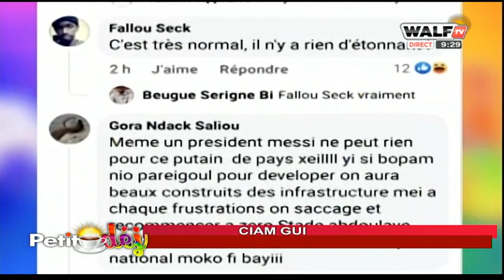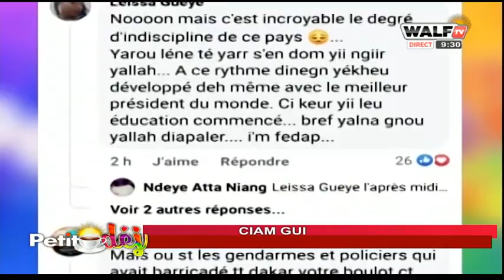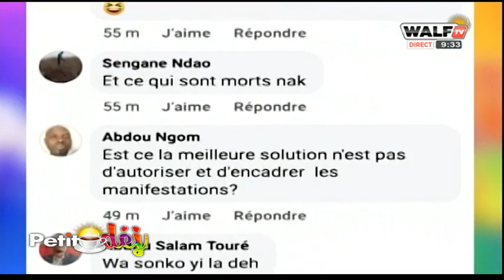nouvelle stratégie de Yewwi : Un Concert de casseroles à la demande de SONKO, Macky Sall défié...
nouvelle stratégie de Yewwi, Une Manifestation prévue le 29 juin prochain - TOILE